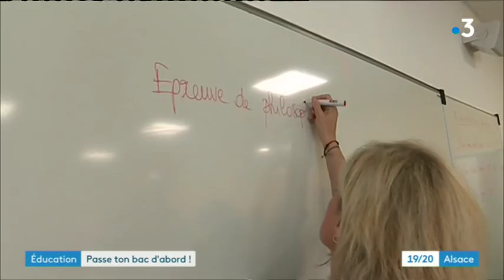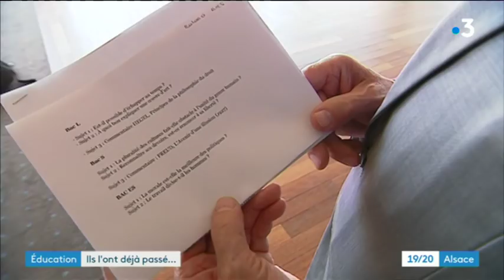Strasbourg passe le Bac de philosophie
Une de moins, voilà donc l'épreuve de philosophie, la première du baccalauréat passée. Les candidats ont eu à plancher ce lundi 17 juin sur le travail, la morale ou encore le temps qui passe. Un examen que certains enseignants voulaient perturber pour dénoncer la réforme du lycée. Mais tout s'est finalement bien passé dans l'académie...

...  Ils sont un peu plus de 19.800 candidats de 15 à 59 ans à passer le concours cette année en Alsace . Les résultats des épreuves seront connus le 5 juillet. Pour l'occasion, nous avons soumis les sujets à trois personnalités de la région : le maire de Strasbourg, le directeur du Théatre de la choucrouterie et le psychiatre Georges Federmann. Écoutez les sujets qui les auraient inspiré.

Deux reportages réalisés respectivement par Caroline Kellner - Yves Ledig - Julien Baudart et Sylvie Malal - Louise Pezzoli - Guillaume Bertrand - David Meneu - Corentin Baeumler, et infographie par Manuel Ruch, le tout présenté par Caroline Moreau dans le 19/20 du lundi 17 juin 2019.